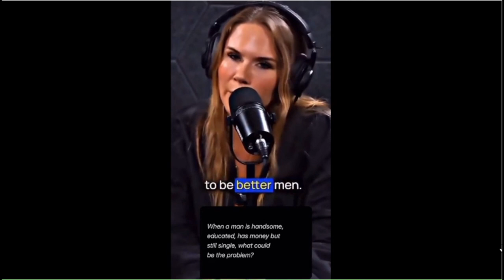real men are homeless said no one ever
My other videos can be found at @SimpleSon83 Two female podcasters think the only way to get real men is to make them homeless in a country they don't speak the language of. Also an argument on whether women on their periods should receive time off work. And race hustler believes traditional families are white supremacy.